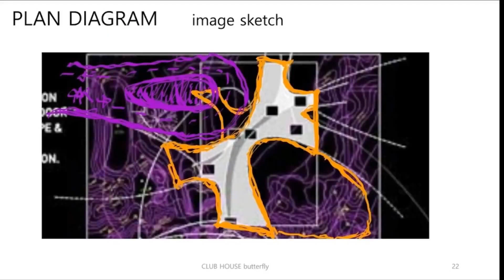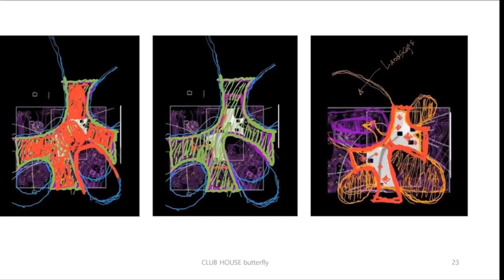Golf Clubhouse Thien An Hue (2/2) - HDTC